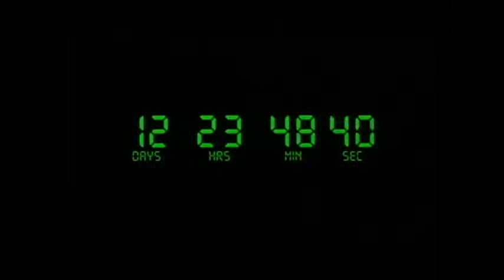Silverheart's "The Threshold" music - on their new Retro24 album